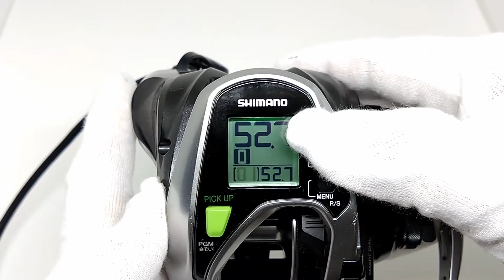SHIMANO FORCE MASTER 800 (49.7K 171H)